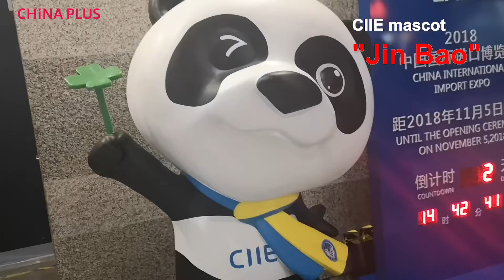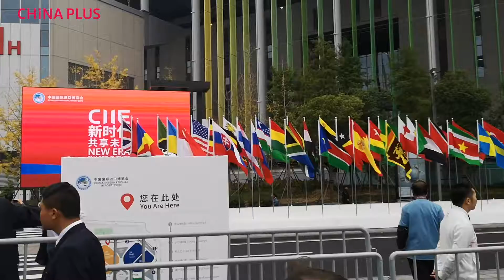FIRST China International Import Expo (CIIE) 2018 #1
Join me as I share my own unique experience as an American journalist at China's First International Import Expo in Shanghai.